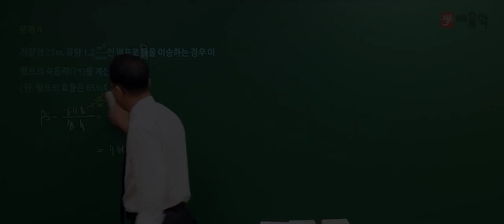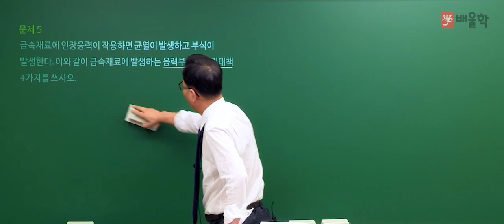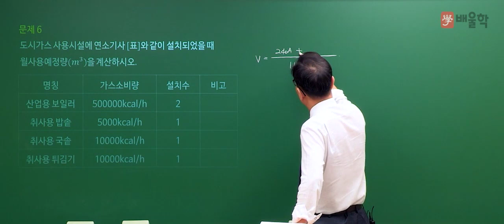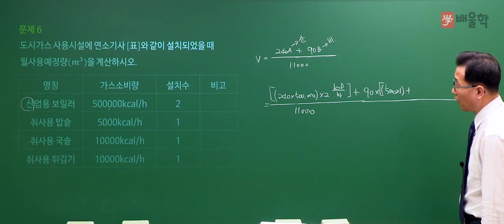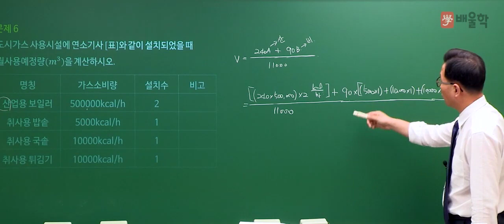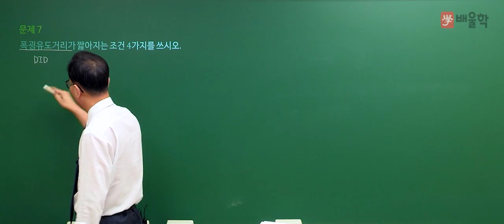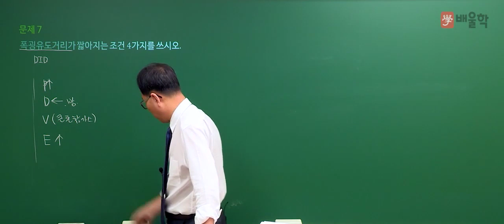[가스기사 실기] 2020년 1회 실기 기출 풀이 필답형 2 - 허판효교수님